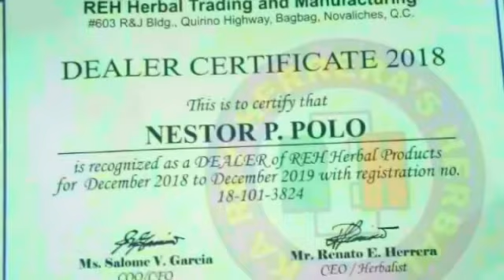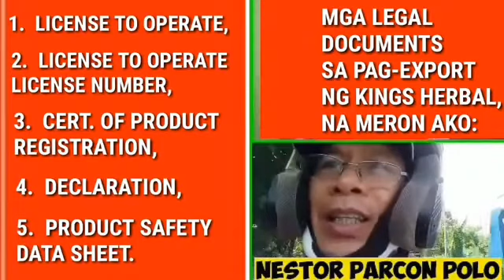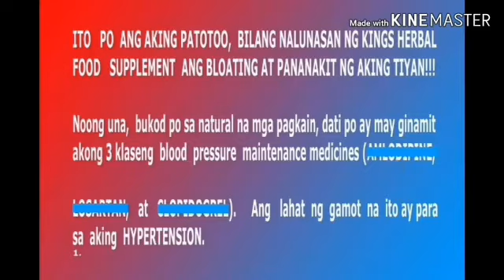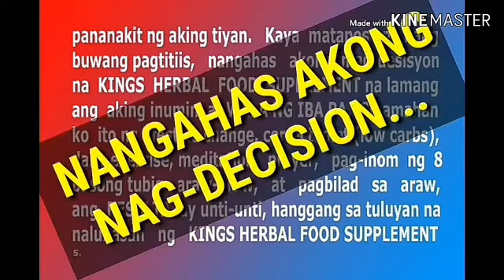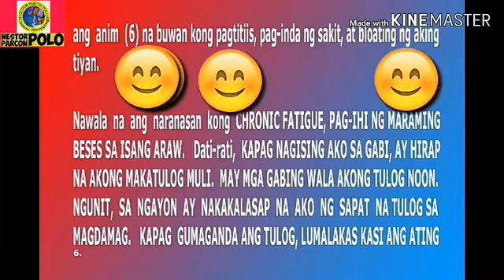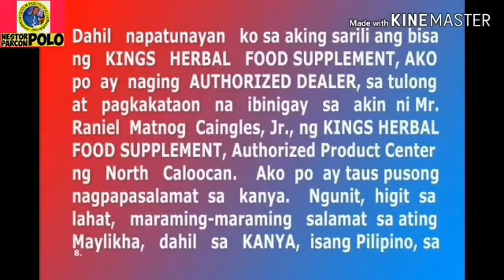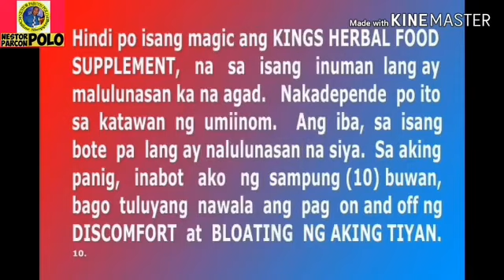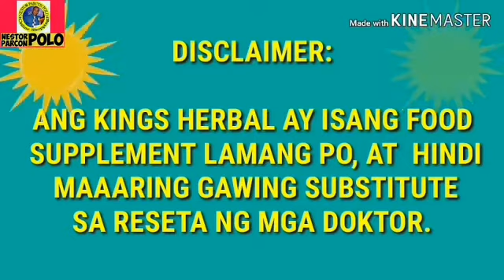LALA, LANAO DEL NORTE, APRIL 16, 2021. KINGS HERBAL. TEXT ONLY, 0947 602 2920. NOT SPONSORED.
MIRACLE JUICE/NAGPA-DELIVER AKO NG KINGS HERBAL.  ANG AUTHORIZED PRODUCT CENTER, OCTOBER 2, 2020!!!
BUMILI NA NAMAN PO AKO SA AUTHORIZED PRODUCT CENTER NG KINGS HERBAL, APRIL 07, 2021.